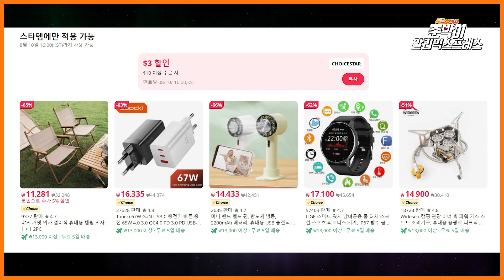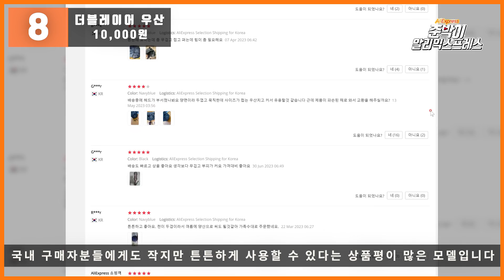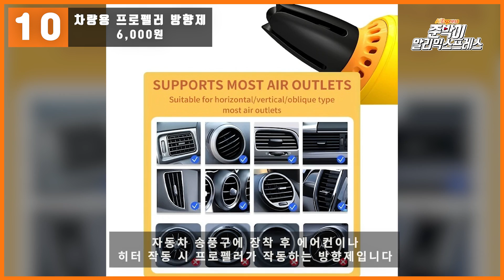알리익스프레스 8월 초이스데이 할인 이벤트 / 8월 추천 제품 / 추가 할인 혜택 정보 / AliExpress Choice Day Sale Event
8월 초이스데이 할인 프로모션 정보를 확인해보세요
↓↓↓↓ 아래의 더보기 버튼을 눌러서 제품링크를 확인해보세요 ↓↓↓↓

알리익스프레스 초이스데이 할인 정보

프로모션 기간: 8월 1일 오후 4시 - 8월 4일 오후 4시

초이스데이 바로가기 :

초이스데이 제품 프로모션 코드
(초이스데이 바로가기 페이지 제품들에서만 사용가능)

1. LIGE 스마트 워치
2. 접이식 캠핑의자
3. 67W 고속충전기
4. 미니 핸디 선풍기
5. 접이식 가스 스토브

00:00 [ Intro&행사정보 ]

01:01 [ 1. 네이처하이크 캠핑 램프 ]

01:37 [ 2. 테이블 서큘레이터 ]

02:16 [ 3. 싸이클론 미니 청소기 ]

02:47 [ 4. 자전거 프론트 라이트 ]

03:24 [ 5. 3in1 미니 공기펌프 ]

04:02 [ 6. 이동식 틈새 선반 ]

04:30 [ 7. 접이식 전기 모기채 ]

05:02 [ 8. 더블레이어 우산 ]

05:30 [ 9. 도난방지 크로스백 ]

06:07 [ 10. 차량용 프로펠러 방향제 ]

06:49 [Outro]